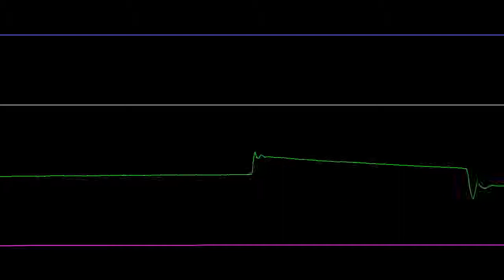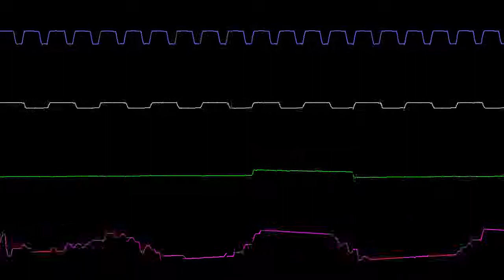Commodore C64 SID - TO BE ON TOP - CHRIS HÜLSBECK (Oscilloscope View)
This is the 4 channel Introtune of the Commodore C64 Game TO BE ON TOP
Released by: Rainbow Arts
Year: 1987

Visuals done with OVGenerator by Zeinok
Audioplayer: ACID64 Player
SID Emulation: JSIDDevice (6581)